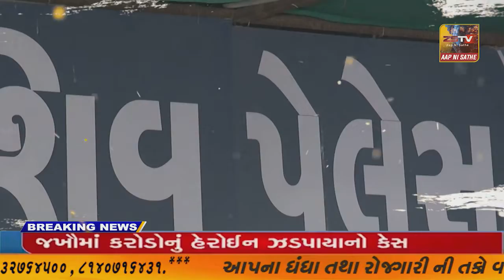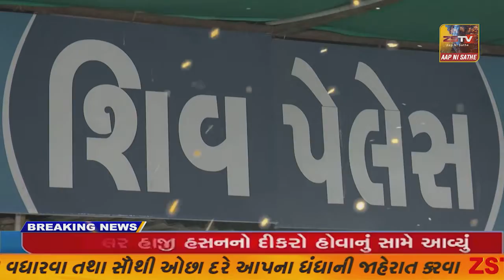હિંમતનગર ટાવર ચોક ખાતે ભાજપના યુવા મોરચાના યુવાનો બાઇક લઈને આવી //ZSTVNEWS//